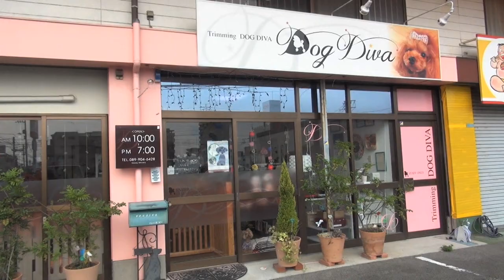老猫を動物病院に連れて行くのはエゴ？ねこワン11月号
視聴者からの質問に獣医師が答える。
「もう十分生きた猫を動物病院で長生きさせるのは飼い主のエゴでは？」
という質問に、いっしき動物病院の一色和之獣医師はどう答えるのか？